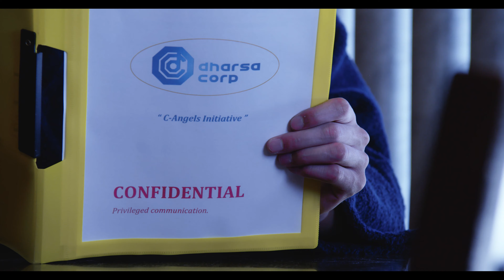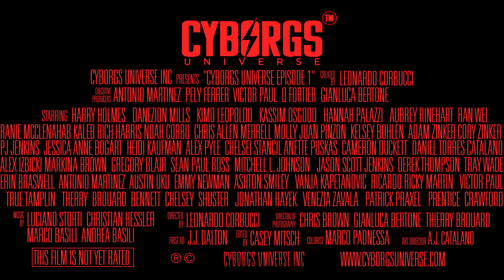CYBORGS UNIVERSE - Trailer #1.1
CYBORGS UNIVERSE INC